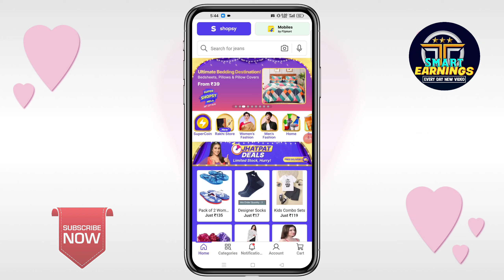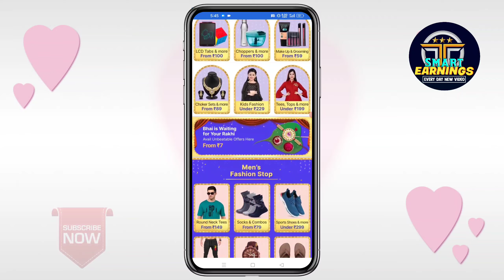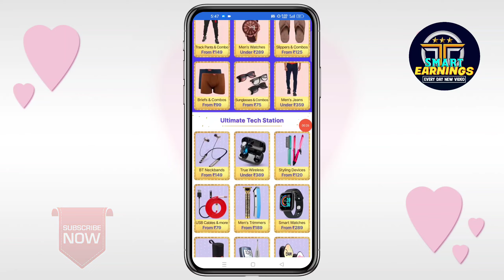Shopsy Rs1 Sale Jhatpat Deals | Shopsy Jhatpat Deals Rs1 Rupees Sale | Jhatpat Deals In Shopsy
Topic Cover:-
1) Shopsy Jhatpat Deals Rs1 Rupees Sale
2) Jhatpat Deals In Shopsy
3) Shopsy Rs1 Store Free Shopping Today
4) Shopsy Jhatpat Deals Free Products
5) Shopsy Rs1 Sale Free Products